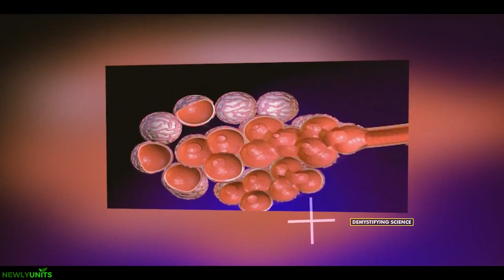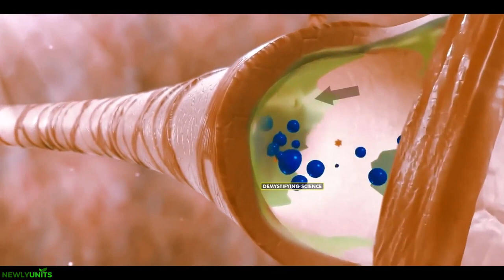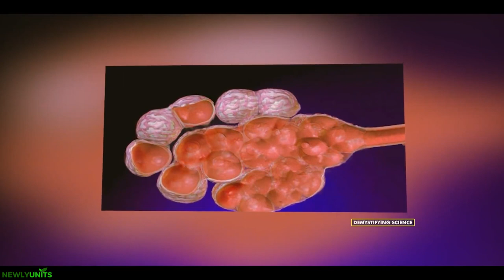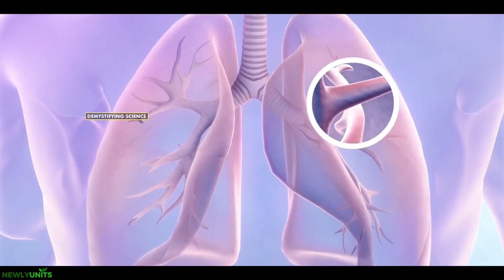සිගරට් දුමෙන් අපේ පෙනහළු වලට වෙන හානිය 😨| How Cigarette smoke damage lungs ? in sinhala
දුම්පානය අපේ ශ්වසන මාර්ගයට හා ඔබේ පෙණහලුවල ඇති කුඩා වායු මලුවලට (ගර්ත) හානි කිරීමෙන් පෙනහළු රෝග ඇති කළ හැක. දුම්පානය නිසා ඇතිවන පෙනහළු රෝග COPD, එම්පිසීමාව සහ නිදන්ගත බ්රොන්කයිටිස් ඇතුළත් වේ. සිගරට් දුම්පානය බොහෝ අවස්ථාවලදී පෙනහළු පිළිකා ඇති කරයි.

Smoking damages your airways and the tiny air sacs (alveoli) in our lungs, which can lead to lung disease. Smoking-related lung conditions include chronic bronchitis and emphysema in COPD. Most cases of lung cancer are caused by cigarette smoking.